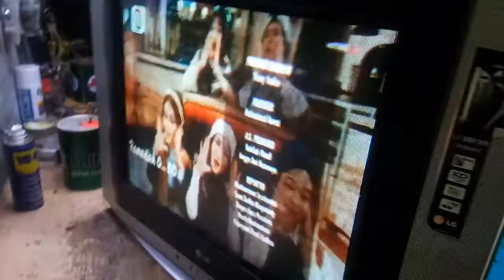TV LG SLIM 21INC MATI TOTAL!! BUNYI NYITTT....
KALAU ADA YANG MAU DITANYA DIKOLOM CHAT YA!!